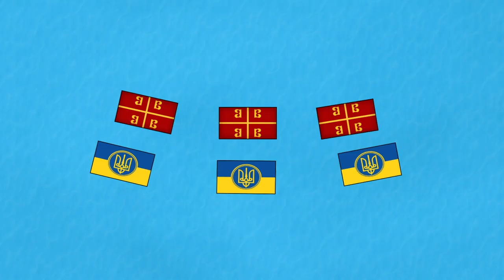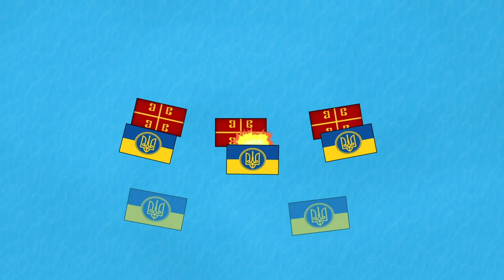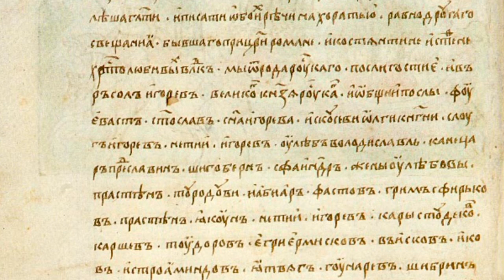Ігор Старий┃Простими Словами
Всі ми знаємо Ігоря Рюриковича як невдаху, який постійно програвав.Проте чи дісно це правда? Чи дісно цей київський князь був настільки слабкий? Що ж, все це ви дізнаєтесь у цьому відео.

Привіт козаче
Дякую за перегляд, не хворій та покеда)
Слава Україні!
Героям слава!

Sneaky Snitch
Scheming Weasel